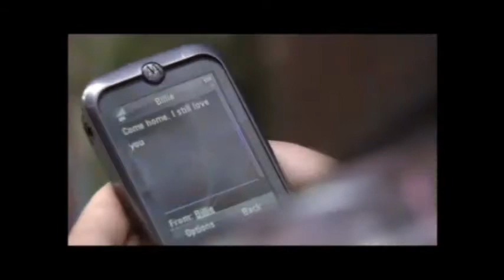[EE]Whitney & (Tyler) || You Are Worth Much More... (Request)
no copyright intended! well this is a short video of Whitney and Tyler from eastenders... i made this because i was asked if i could.. @pwincessnafzxxx ... i don't really think this is the kind of thing you wanted but i found this song and thought of this idea ^^ i hope you understand it (: basically Tyler thinks that Whitney should be with him etc & he is going to wait for her to realise that they should be together. Hope you like it X